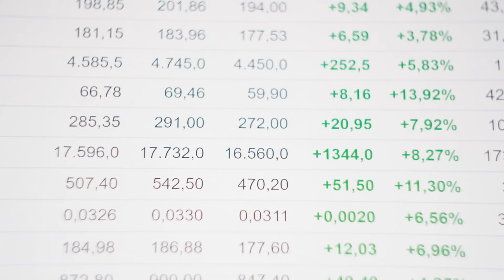Nam Phúc Hắc Gặp Nữ Vô Lương Audio Trọn Bộ - Chương 1 | Đường Tiểu Tịch Ngôn Tình Dị Giới Xuyên Khô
Truyện: NAM PHÚC HẮC GẶP NỮ VÔ LƯƠNG Tập 1
Tác giả: Đường Tiểu Tịch
Thể loại: Ngôn Tình, Dị Giới, Xuyên Không